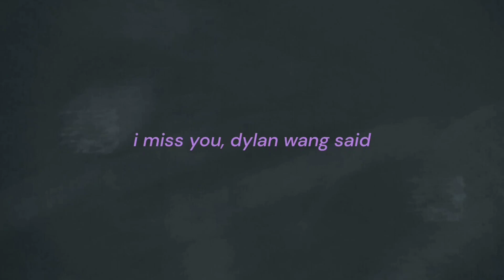shen yue dylan wang if they meet again 🥰 dyshen update 💜 meteor garden couple 🌛